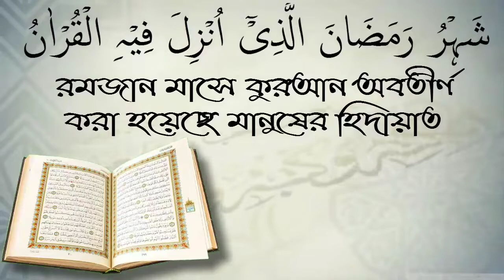কোন আমলে জান্নাতের নিকটবর্তী হওয়া যায়?শাইখ জাকির বিন জাহিদ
কোন আমলে জান্নাতের নিকটবর্তী হওয়া যায়?শাইখ জাকির বিন জাহিদلسلام عليكم ورحمة الله وبركاته